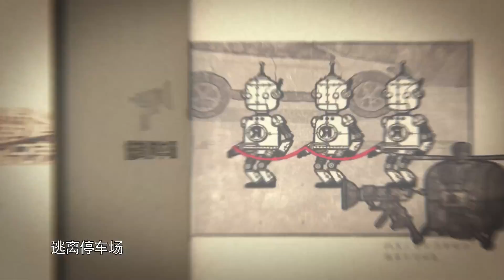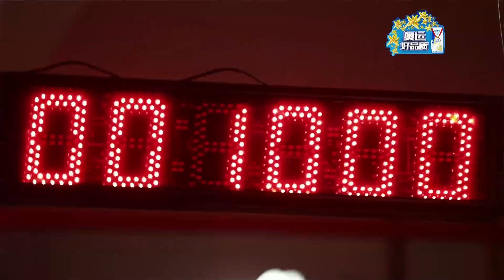【回顾精选】林志颖携带防弹衣惊呆陈赫！林志颖的逃生方式竟被邓超“嫌弃”！ 《奔跑吧2》 Keep Running S2 [ 浙江卫视官方HD ]